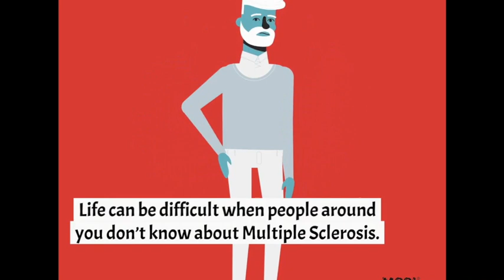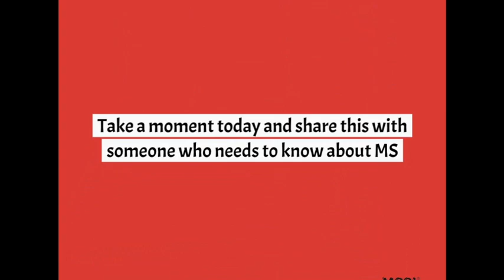MSperson Preeti Berry speaks about the misconceptions of Multiple Sclerosis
How the social behaviour of neighbours in Kolkata impacted her mental health.